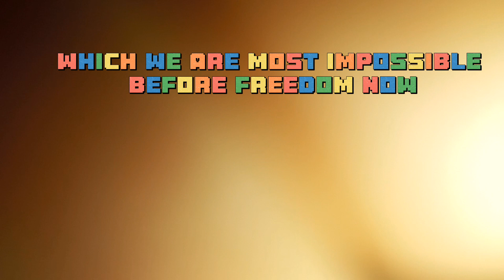BEST INDEPENDENCE DAY SPEECH 2023|INDIA 77TH INDEPENDENCE DAY Celebration speech|motivational speech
Very Short Speech On Independence Day | Independence Day Speech 2023 | Speech On Independence Day

very short speech on independence day in english
15 august speech
15th august speech